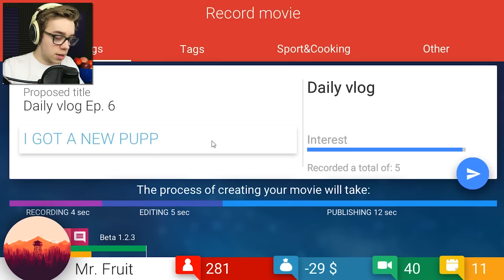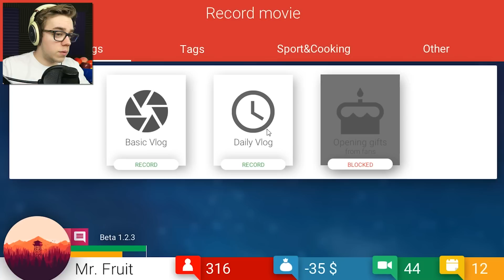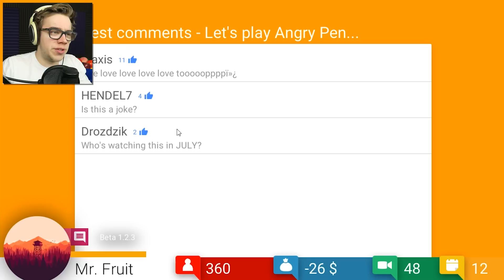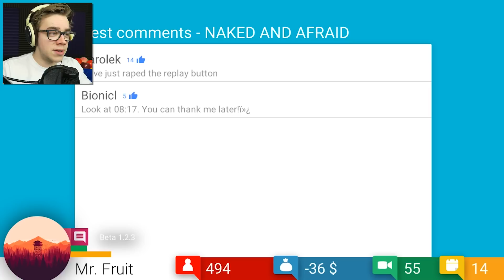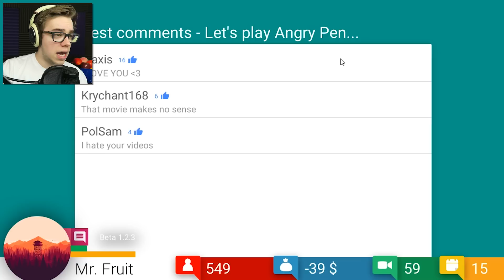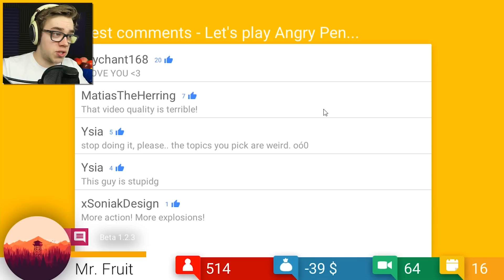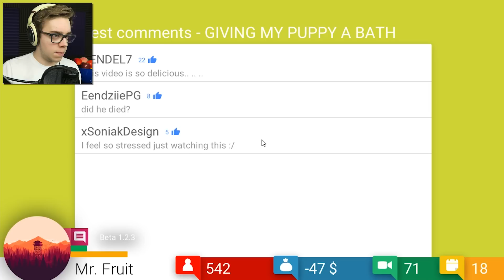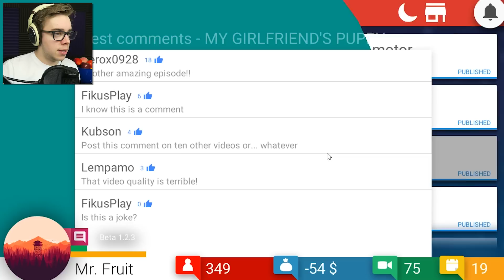MY GIRLFRIEND'S PUPPY! CLICKBAIT TO WIN! | Tube Tycoon Let's Play [Part 3]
Tube Tycoon let's you simulate becoming a successful YouTuber, I'm going to see if I'm able to repeat my success, surpass myself, or flop. It's a toss up honestly.